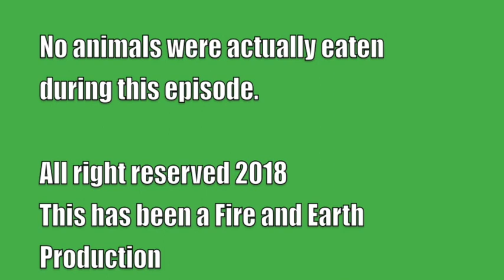Reducing Stress with Time Management | Fire and Earth Podcast | Jason Mefford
The level of stress felt by people has increased dramatically in the last few years. There are many reasons for this ... but are your ready for a big one you may not be expecting? Much of our stress is caused by not managing our time wisely. A little dose of good, old-fashioned time management can do wonders for reducing your daily stress. Since we no longer live in a traditional 9-5 business world, we have to work even harder to prioritize and know when to unplug from the 24/7 digital world. Get some practical tips for reducing your stress by taking back control of your time.